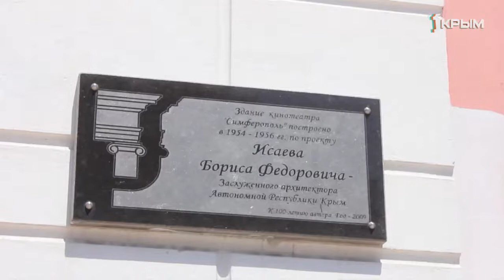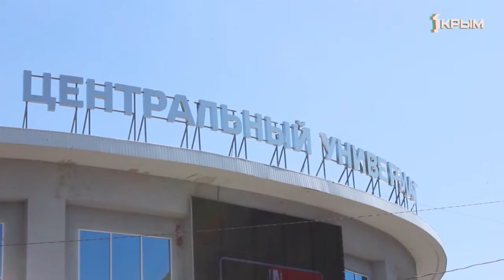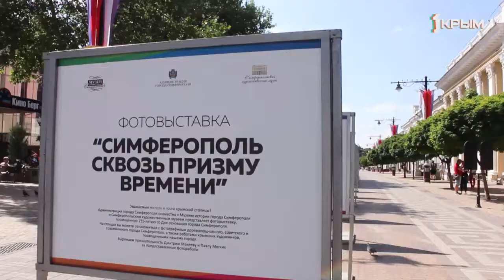Перекличка выпуск от 23.06.2019